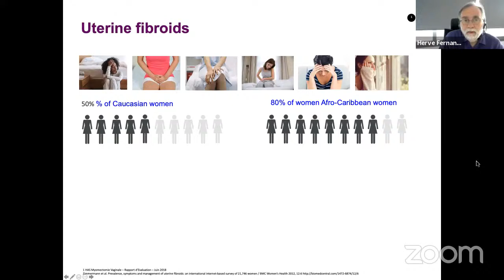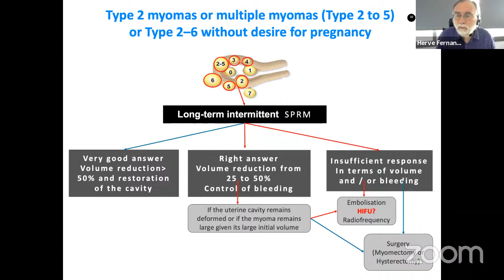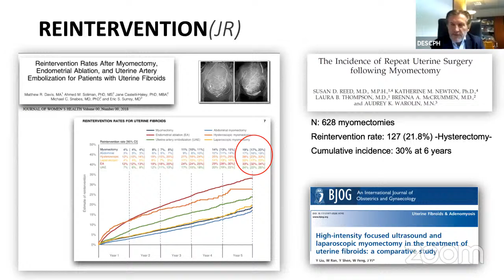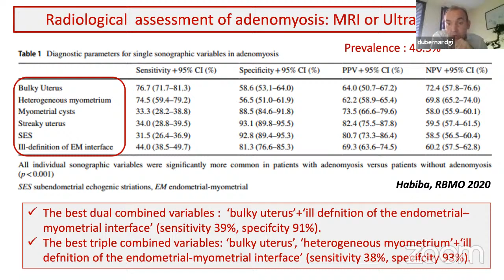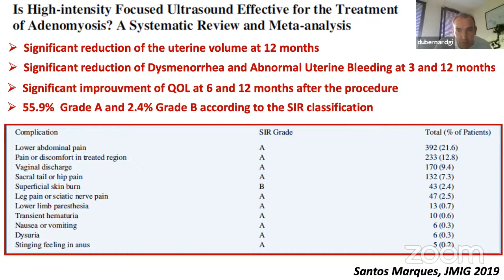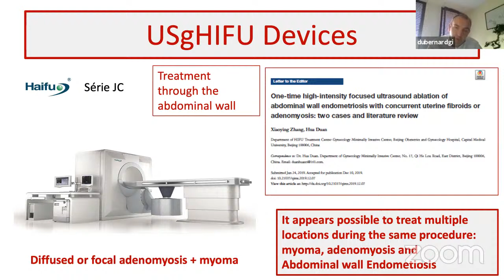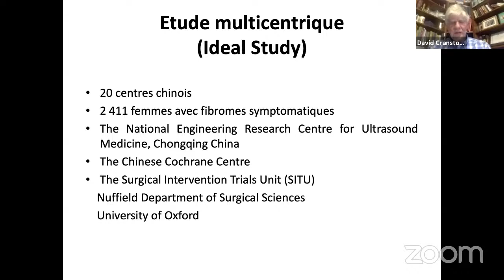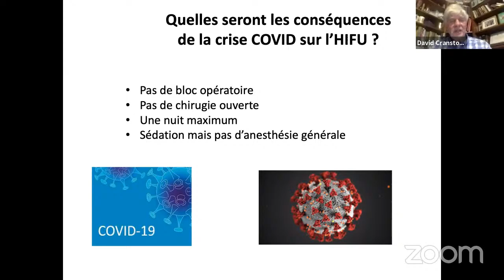HIFU Conference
Program:

-Opening speech
Pr. Hervé Fernandez

-HIFU - A new treatment for fibroids and Adenomyosis (30 mins)
Pr. Philippe J.Descamps

-Interest of Ultrasound-Guided High-Intensity Foculised Ultrasound Treatment for Adenomyosis
Pr. Gil Dubernard (30 mins)

-The Oxford Experience of High Intensity Focused ultrasound with particular reference to Uterine Fibroids (30 mins)
Prof. David Cranston

-Questions and Answers (20 minutes)

-Conclusions
Pr. Hervé Fernandez

Pr. Hervé FERNANDEZ
-Chef de Service Gynécologie Obstétrique CHU Bicêtre
-President of SCGP (French Society of Pelvic Surgery)
-FIGO Council Member
-Special council of CNGOF (French College of Obstetricians and Gynecologists)

Pr. Philippe J.Descamps
-Professor and Chairman
-Department of Obstetrics and Gynecology, University Hospital, Angers. France
-FIGO Council member
-Director of International Relations, CNGOF (French College of Obstetricians and Gynecologists)
-Vice President of SCGP (French Society of Pelvic Surgery)

Pr. Gil DUBERNARD
-Chef of Gynecology and Obstetric Department, Croix-Rousse Hospital, Lyon
-Member of the board of SCGP (French Society of Pelvic Surgery)

Prof. David Cranston
-Associate Professor of Surgery, Nuffield Department of Surgical Sciences, University of Oxford
- Clinical Director of HIFU Unit in Oxford
-President of International Society of Minimally Invasive and Virtual Surgery